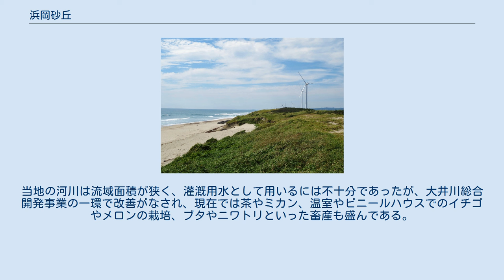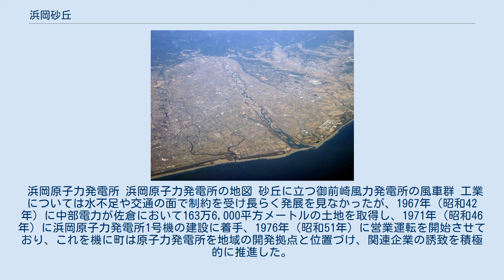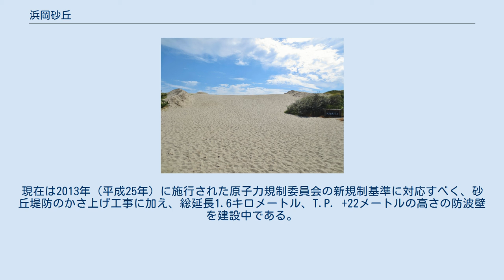浜岡砂丘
浜岡砂丘 浜岡砂丘の地図 浜岡砂丘（はまおかさきゅう）は、静岡県御前崎市にある砂丘。
南遠大砂丘の一部で、御前崎遠州灘県立自然公園。
 浜岡砂丘より遠州灘を望む 浜岡砂丘空撮 海岸線に対し斜めに設けられた防風林・防砂林の列が見える 浜岡砂丘の西、遠州灘に注ぐ天竜川 天竜川河口の地図 2004年（平成16年）に榛原郡御前崎町と合併して御前崎市となった小笠郡浜岡町は、1955年（昭和30年）に池新田町・比木村・佐倉村・朝比奈村・新野村が合併して成立した。
「浜岡」という町名は、町域南部の砂浜と北部の丘陵とを表すとともに、浜松市と静岡市との中間に位置していることに由来するものである。
旧・浜岡町の中心部であり、現在も御前崎市役所が置かれている池新田の南部、新野川の河口一帯は砂丘が発達を見せている。
これが浜岡砂丘であり、南遠大砂丘の中でもとりわけ大きな規模を持つものである。
 砂丘に堆積している砂は、天竜川が上流から運んできた土砂が遠州灘沿岸の潮流と強い西風（遠州のからっ風）に乗って、当地まで運ばれてきたもの。
戦後になって砂丘の規模が縮小傾向にあるが、これは天竜川上流におけるダム建設が影響していると見られている。
 砂丘の砂は風に飛ばされ、高松山や桜ヶ池といった北部の丘陵にまで達する。
古くは砂丘からの砂による被害が多く、風下に位置する集落では畑が砂で埋没したことがあった。
その対策として取られたのが、人工斜砂丘というものである。
当地では、海岸線に対して斜めの方向で砂丘の列が造られている。
始めに堆砂垣を立てておき、そこへ砂を堆積させて行く。
すると西風は成長した人工斜砂丘によって南へと向きを変え、砂とともに海の方へと導かれる。
こうした工夫によって飛砂被害の防止と景観の維持とを両立した浜岡砂丘は、静岡県から御前崎遠州灘県立自然公園の指定を受けている。
 1964年（昭和39年）、映画『砂の女』のロケーション撮影が当地で行われた（安部公房による原作小説の舞台は山形県酒田市）ことから、多くの観光客が訪れるようになった。
その後、砂丘規模の衰えや一帯の遊泳禁止措置などもあって観光客数は減少傾向にあったが、砂丘近くの白砂公園に植えられたカワヅザクラが有名になると、これを見に訪れる花見客が増えているという。
 御前崎市の茶園 更新世（洪積世）の時代、当地は北部の丘陵を除く大部分が海中に没していた。
完新世（沖積世）になると天竜川や菊川が運んできた土砂が海岸線に堆積し、砂丘を形成していった。
すると丘陵にあった川や谷がせき止められ、沼や湿地が作られた。
桜ヶ池もそのひとつである。
現在の池新田のあたりも古くは新野川がせき止められてできた新野池と呼ばれる湖沼であったが、中世から近世の始め頃にかけて干拓され、現在のような平地が形作られた。
 江戸時代になると砂丘に開発の手が伸ばされる。
始めに砂防・植林活動を行い、植えた木々の生長を待って開墾。
これの繰り返しによって南進して行くという、長い年月を要するものであった。
農産物としては主にサツマイモが栽培され、大正から昭和にかけて干しいもの生産が農家にとって重要な副業となった。
1878年（明治11年）には丸屋文六が長野県からクワの苗木6万本を持ち込み、池新田や佐倉を中心に養蚕業が発展したが、昭和に入ってからの世界恐慌や化学繊維の発達もあって衰退した。
当地の河川は流域面積が狭く、灌漑用水として用いるには不十分であったが、大井川総合開発事業の一環で改善がなされ、現在では茶やミカン、温室やビニールハウスでのイチゴやメロンの栽培、ブタやニワトリといった畜産も盛んである。
 文化年間には横須賀藩主・西尾忠善が安房国から漁師を呼び寄せ、当地に地引き網に用いる漁網の製法を伝えている。
遠浅の海岸には暖流に乗ってイワシの群れがやって来るため、地引き網漁が発達した。
しかし、1937年（昭和12年）の日中戦争勃発に伴い、大日本帝国陸軍が佐倉の海岸20キロメートルに渡る区間に遠江射場を設けたことで、地引き網漁は廃止されてしまった。
戦後、この射場をアメリカ軍が接収しようとしたが、地元住民の活動によって免れたという。
 浜岡原子力発電所 浜岡原子力発電所の地図 砂丘に立つ御前崎風力発電所の風車群 工業については水不足や交通の面で制約を受け長らく発展を見なかったが、1967年（昭和42年）に中部電力が佐倉において163万6,000平方メートルの土地を取得し、1971年（昭和46年）に浜岡原子力発電所1号機の建設に着手、...